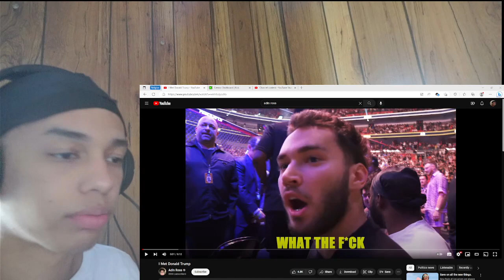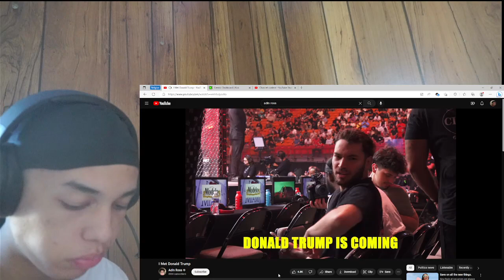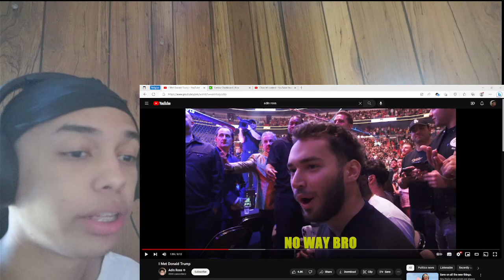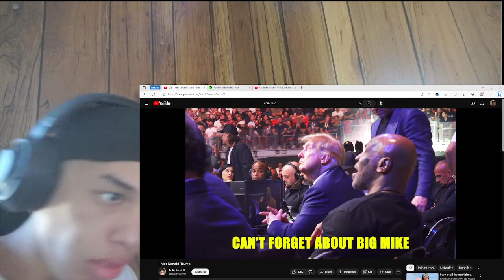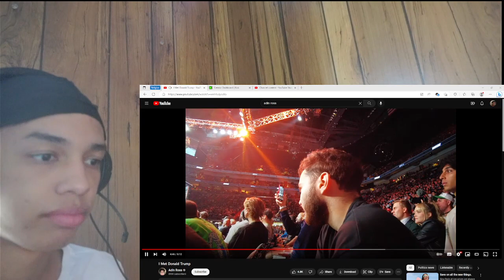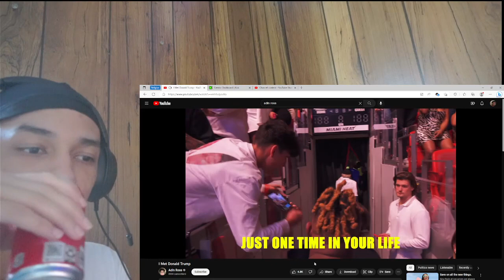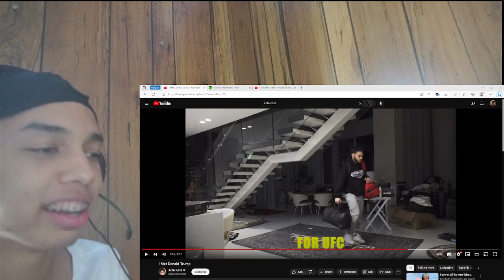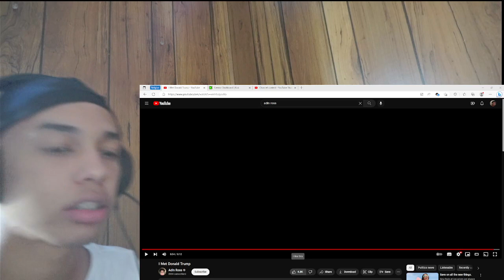ADIN ROSS Met Donald Trump [REACTION]